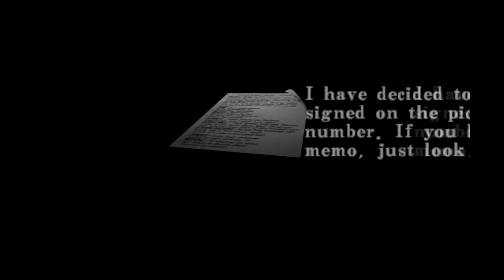Contagem Regressiva RE3 REMAKE: Resident Evil Code Veronica, O COMEÇO DA NOVA GERAÇÃO!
Nessa série de videos e em comemoração do lançamento do remake de Resident Evil 3, vamos conversar sobre os jogos da franquia e falar sobre curiosidades, experiencias e lembranças de cada um dos games.